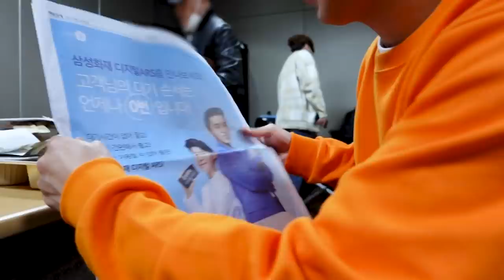장민호 일상 탐방 밀착 취재!!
저의 일주일 일상의 모습들을 공개합니다^^!